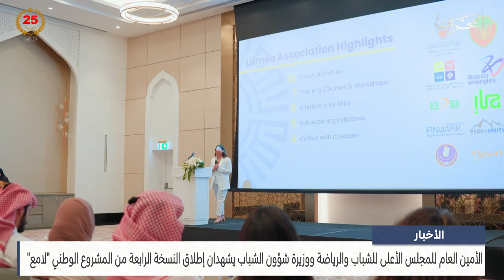البحرين مركز الأخبار : حفل إطلاق النسخة الرابعة من البرنامج الوطني لامع 16-09-2024